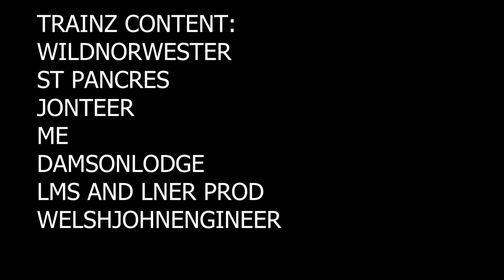Company for BoCo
When Boco takes the Midnight Goods to the Other Railway on a foggy night, wanting to find the sheds, he ends up in an older shed, with some surprising company.

Written by @TheBuriedTruck

Content mentioned in the video

If you see a mouse on the screen
Apparently Frapps did something and turned the setting back on